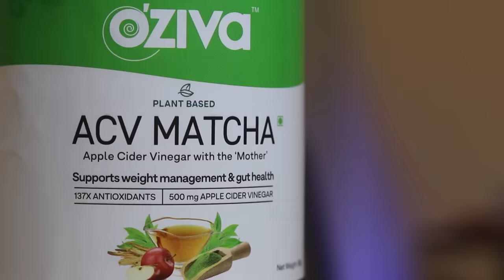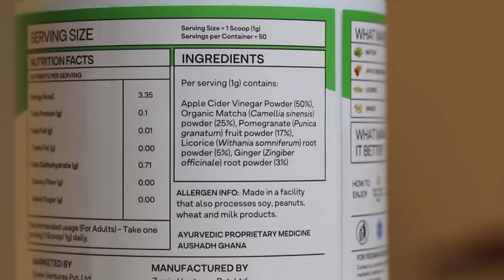Hakka Noodles with Manchurian, Butter Maggi, Kurkure Momo, Dahi GolGappe, Cheese Spring Roll MUKBANG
Amazon Link to OZiva's ACV Matcha

Eating today - Hakka Noodles with manchurian, kurkure cheese momos, achari veg momos, paneer macaroni, cheese spring roll, butter chowmein, malai momo roll, butter maggi, dahi gol gappe, bun tikki.

And you guys know my meals are incomplete with coke :D

I have ordered all these items from Matta Restaurant, Dehradun.

Filming Equipment :
Previous Lens
Previous Mic

INDIAN MUKBANGER
INDIAN STREET FOOD
DEHRADUN STREET FOOD
UTTARAKHAND STREET FOOD